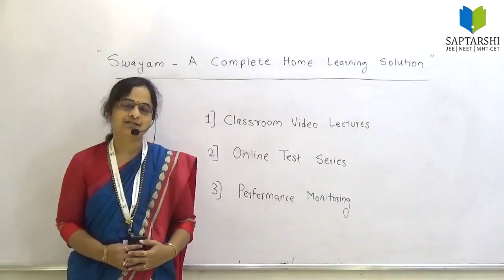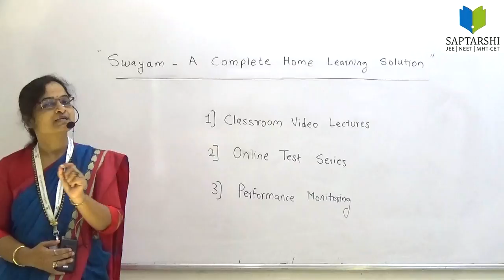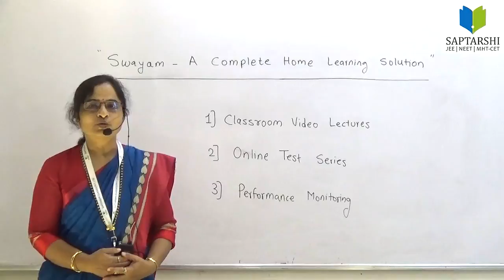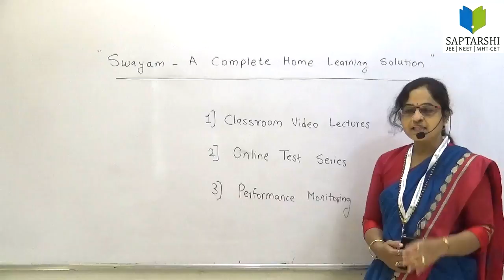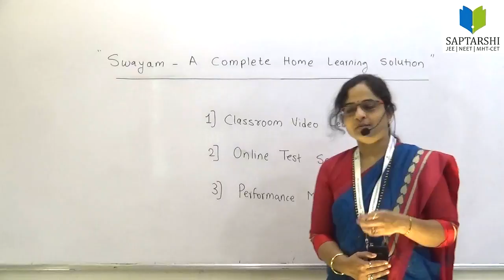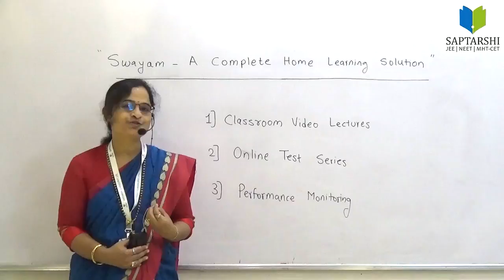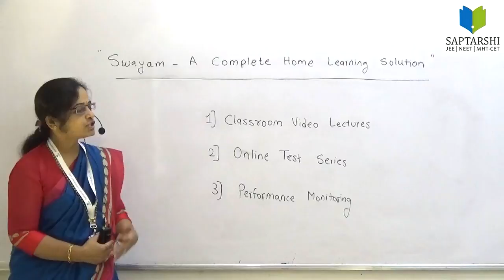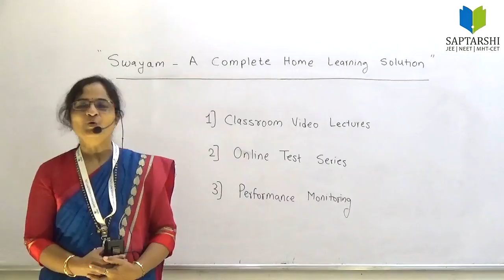Complete Home Learning Solution For std 12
अधिक माहीतीसाठी कृपया खालील लींक ला भेट द्या

किंवा 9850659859 ह्या नंबरवर Whatsapp करा.

आता  12 वी सायन्स, CET व NEET
परीक्षांची संपुर्ण तयारी करा तुमच्या घरातुनच !
महाराष्ट्रातील सर्वोत्तम शिक्षक तुमच्या घरी उपलब्ध, तेही 24 X 7 .

 स्वयं मधे काय आहे ?

1) सर्व विषयांचे अतिशय सोप्या भाषेतील Classroom Video Lecture.
ही lectures तुमच्या मुलभुत संकल्पना पक्क्या करतील, सर्व lectures ची भाषा मराठी व इंग्रजी आहे त्यामुळे विषय थेट आणि नेमका पोहोचतो आणि अभ्यासही आनंददायी होतो.

2) स्वयं चे लेक्चर्स तुम्हाला computer किंवा मोबाईल वर download करुन ठेवता येतात . त्यानंतर lectures हवे तेंव्हा पहाता येतील . त्यासाठी इंटरनेटची आवश्यकता नसते.

3) MHT -CET , NEET  च्या  पॕटर्नप्रमाणे स्वयं मधे प्रत्येक धड्यावर online टेस्ट घेतली जाते . तसेच पुर्ण अभ्यासक्रमावर आधारित mock test सुद्धा विद्यार्थ्यांना देता येतात .
ह्या प्रत्येक टेस्ट चे detailed solution उपलब्ध असते .
 ह्या टेस्टची काठीण्यपातळी तंतोतंत NEET व CET प्रमाणे असते . आपला अभ्यास नेमका किती झालाय ? आपण कोणत्या चुका करतोय ? ह्या फीडबॕकनुसार विद्यार्थ्यांना अभ्यासाचा अचूक फोकस ठरवता येतो . स्पर्धा परीक्षेत यश मिळवण्यासाठी हे तंत्र खुप उपयोगात येते.

For students interested in video lectures of complete syllabus, Digital Saptarshi Offers a complete home learning solution for std 12 students. Please fill below form for complete information.